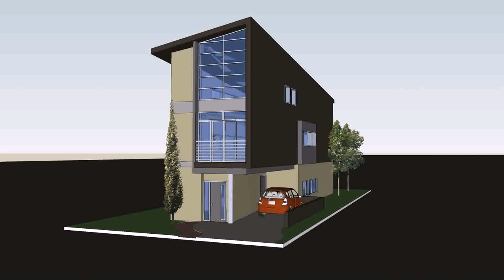Buy Car NY 5% DP